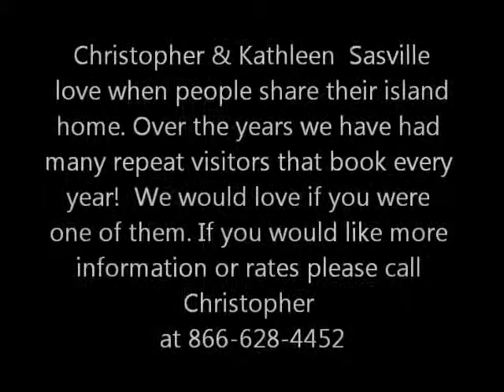Maui Condo Rental